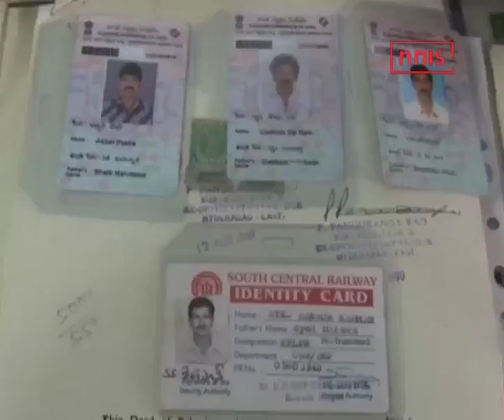Nizam City Cops Crack Open Housing City Scam, 6 Nabbed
Hyderabad cops have tasted major success in cracking open a housing scam. Six people have been arrested so far in the case.